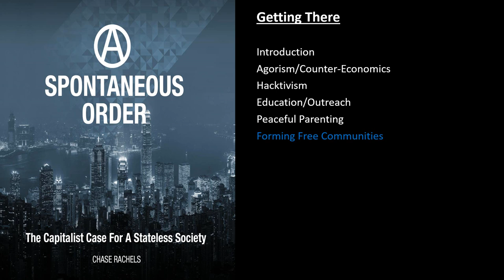Getting There - Chapter 15 of A Spontaneous Order by Chase Rachels